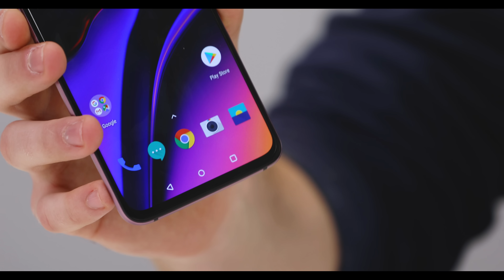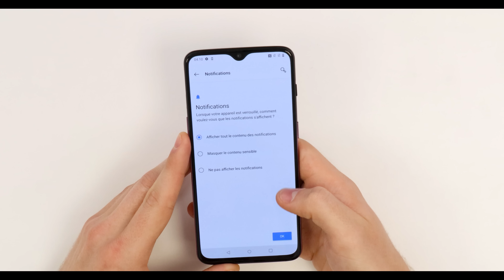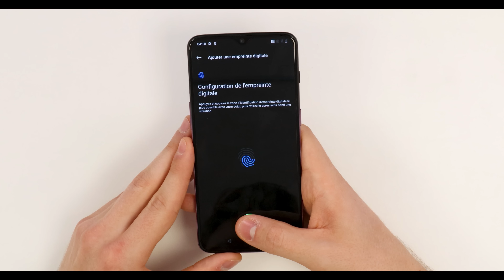OnePlus 7T - J’AI REÇU UN PRODUIT ÉDITION LIMITÉE !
.\_\_\. /..V../
..\. TN&T. /